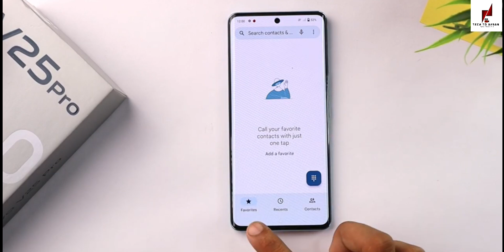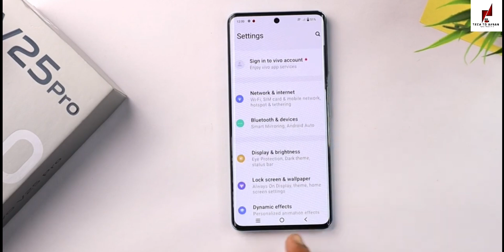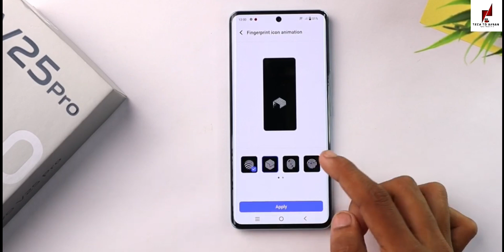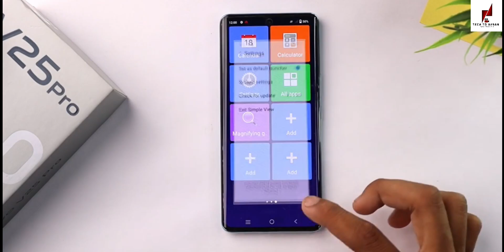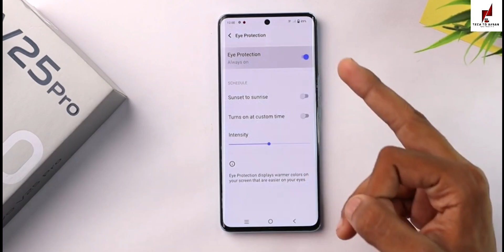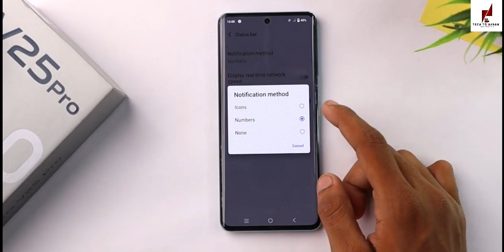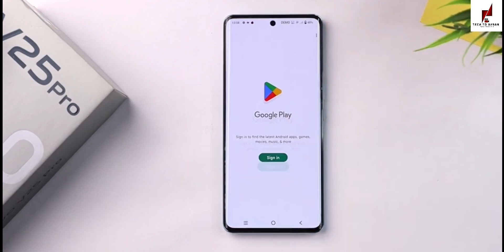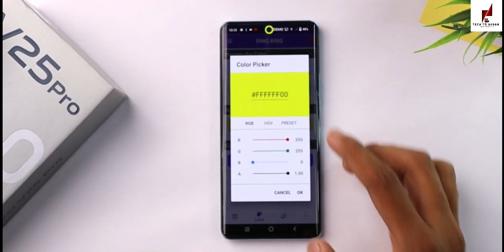Vivo V25 Pro Tips And Tricks - Top 30+ Special Features PART2 | Hindi-हिंदी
Vivo V25 Pro 5g Special Features Vivo phone new features Vivo V25 Pro (Any Oppo Phone) Tips And Tricks - Top 30+ Special Features | Hindi-हिंदी